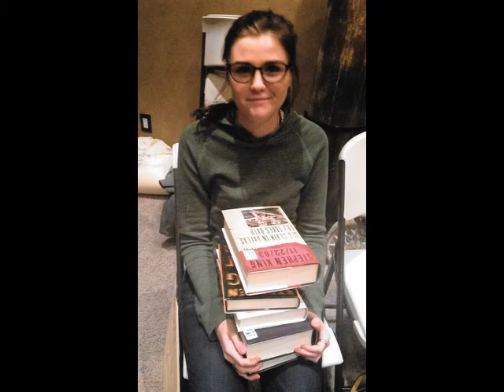Jacob and Brelynn Barton wedding photos slideshow